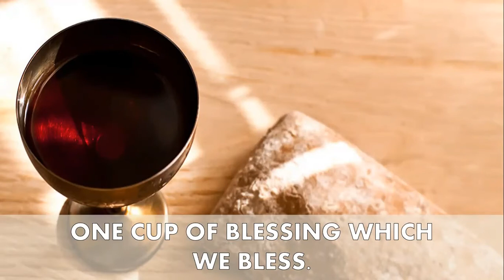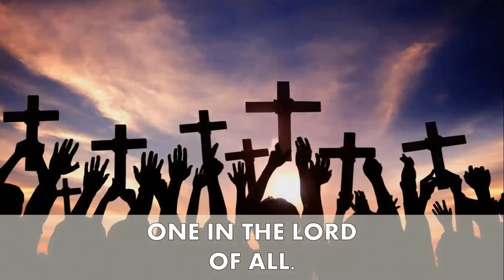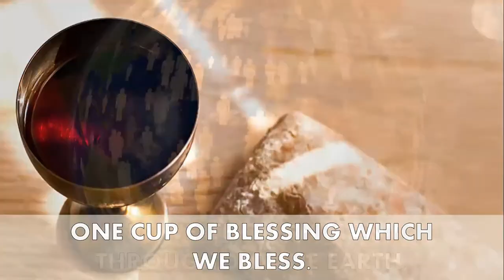One Bread, One Body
This liturgical song is based from 1 Corinthians 10:16-17; 12:4, Galatians 3:26, and The Didache 9. It was composed and written by Fr. John Foley, SJ. It is appropriately sung during Holy Communion. Rendering this song is a cantor that regularly sings @ the Chapel of the Sacred Heart of Jesus in Power Plant Mall, Makati. Credits to the Rockwell Chapel page for the original video of the whole Mass.

“From the Eucharist comes strength to live the Christian life and zeal to share that life with others.” - Pope St. John Paul II